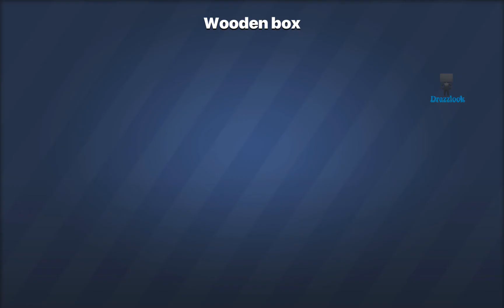Tank Raid E29 Android GamePlay HD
Tank Raid Online – an action packed real-time PvP MOBA has come to Play Store!
Join up with friends, plan your tactics and get ready for an intense real-time PvP battle! Unlock more than 20 fast-paced tanks of exclusive skills, own the best arsenal of weapons and put your strategy into action in 4 different multiplayer game modes:
- 3v3 Football: capture the crystal ball from the center of the map, holding and “shooting” it to opposing team’s goal while fighting with them. A game of true football competitive style!
- 3v3 Team Death-match: Gain scores for your team by eliminating opponents, fight to absorb the ultimate power of the galaxy stone which appears at last 1 minute of the battle. The team with most scores at the end of the match wins!
- 1v4 Solo Death-match: 5 players battle in the same arena. Upgrade your tank’s damage and HP by 10% in the middle of the fight by owning the galaxy stone or stealing it from others. The player with most kills wins.
- 1v4 Solo Survival: (Coming soon)
FEATURES:
- More than 7 stunning arenas for all players regardless of level
- Be creative as much as you want with your tactics: more than 20 tanks, each with signature attack and unique skill, together with 15 cool weapons (and more to come).
- Battle solo with world-wide players or play with friends
- Upgrade your tanks and weapons to max levels
- Communicate and team up with other tank heroes with in-game chat functionality
- A cross-platform game: play it on your phone or PC
- Free to win: equal chance to win and equal access to all in-game elements for everyone.
- Constant update on game content every month
- Daily and weekly champion system where you compete with only other 20 people for juicy rewards

Collect cards to upgrade your favorite tanks and skills. Compete for higher ranking in your country and world leaderboards. Play it now and be the star of all galaxy battles!